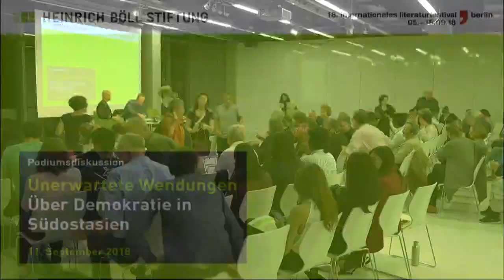Unexpected Turns: About democracy in Southeast Asia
In the four years since the coup d'état in Thailand, the military junta has increasingly consolidated its power. A regime of surveillance and intimidation has led to ongoing uncertainty among the population. Elections have been announced several times, but have been postponed again and again.

In contrast,  the May 2018 elections in neighboring Malaysia have brought an unexpected turn. For the first time in more than 50 years, a democratic change of government has taken place.

What do these developments mean for the Southeast Asian region?

Prabda Yoon and Bernice Chauly deal with the political turmoil of their times through literary works. Bernice Chauly is the director of the George Town literature festival and after several books of poetry and prose, published her first novel in 2017. Once We Were There tells of an interracial love story in Kuala Lumpur, framed by events of the Reformasi movement. Prabda Yoon is the first Thai fiction author whose English translation was published in the UK. He is a child of the Bangkok middle class and published the novel Basement Moon (so far only available in Thai language) this year. The novel describes the year 2069 with the military junta still holding power Thailand. We discuss with with Bernice Chauly and Prabda Yoon about fears and hopes for Southeast Asia.

With:
- Bernice Chauly, author, Malaysia
- Prabda Yoon, author, Thailand
- Host: Manfred Hornung, Head of Office, Heinrich-Böll-Stiftung, Southeast Asia